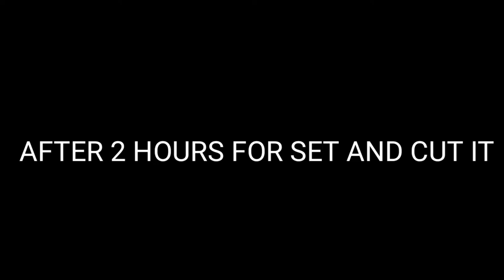HOW TO MAKE GINGER GARLIC CUBE | നമുക്ക് എങ്ങനെ വെളുത്തുള്ളി ഇഞ്ചി ക്യൂബ് ഉണ്ടാകാം